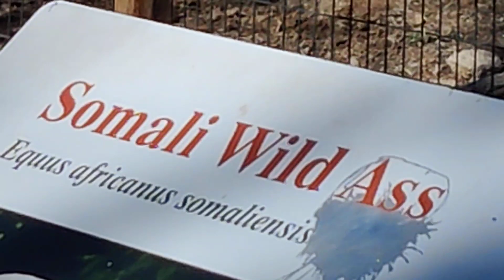Denver Zoo 030923-03